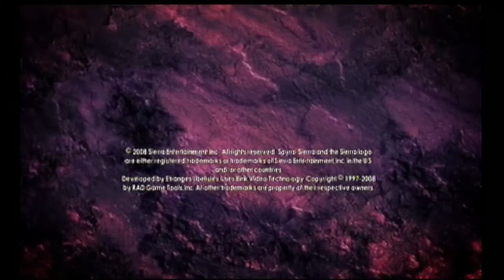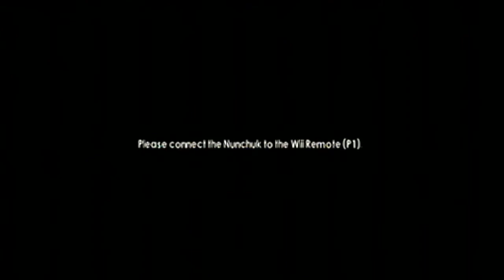Spyro Dawn Of The Dragon Episode 1 (DanifireO7)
Do You want to make let's plays on NintendoRush? If so get skype and contact this 'ol fellow: antrockso7 he will let you join and send him videos he'll post it up in the channel and everything. Join the rush today!

Directors notes: This is my first attempt at let's playing so let's see how tis goes, also I leave so my bro plays and commentates fo me at the end.